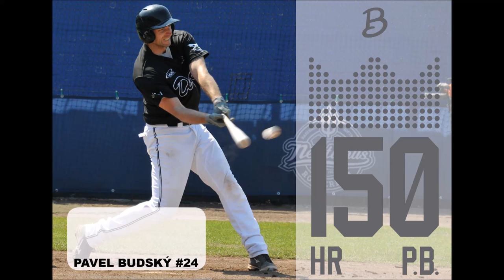PAVEL BUDSKY MR 150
Jakub Hajtmar a jeho gratulace - poděkování Pavlu Budskému k dosažení 150 HR...